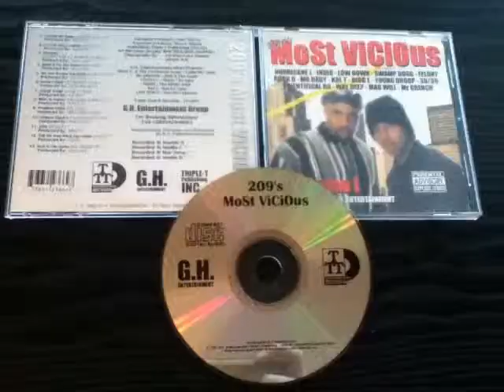Reck A Skip By Scientifical Ru